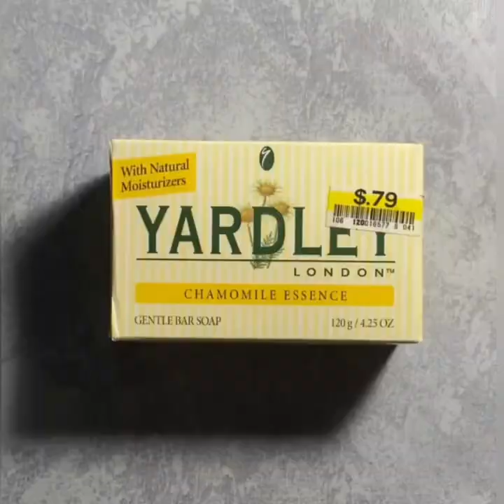Soap Carving ! Relaxing sounds ( No talking ) || ASMR || P